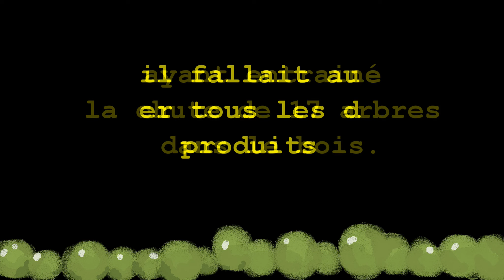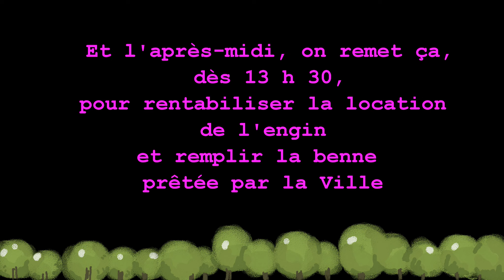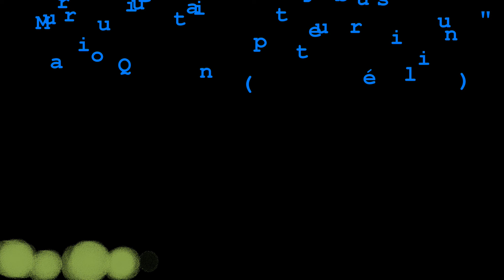4 mars 2022, une journée bien chargée...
le chant des oiseaux a été enregistré à la Frênaie ce matin entre 7 h et 7 h 30...
la musique est "An-Amalgamation-Waltz-1839" de  Joep Beving
merci de votre partage, de vos commentaires, et de vos "like"...